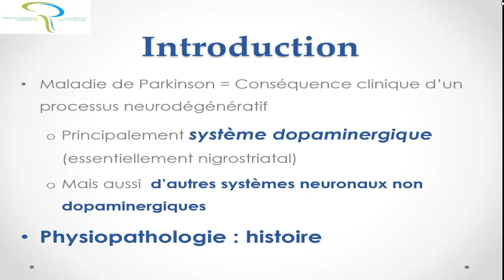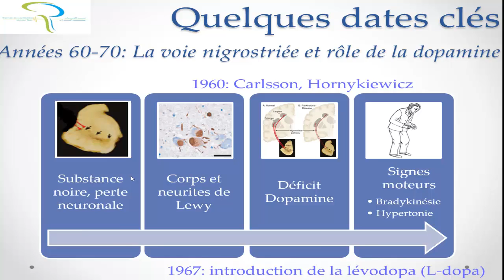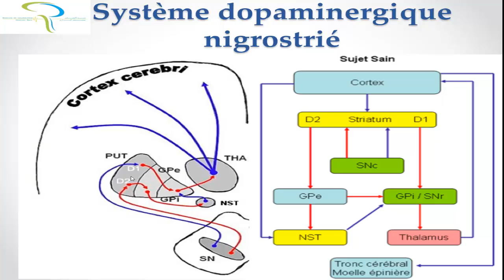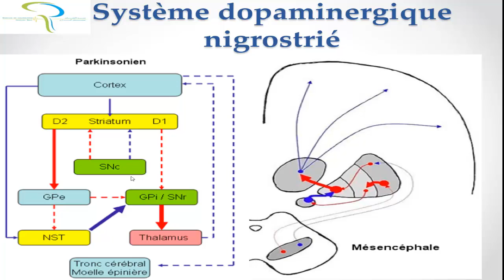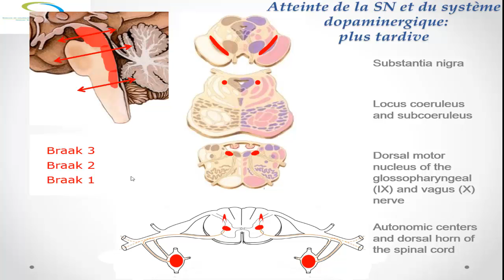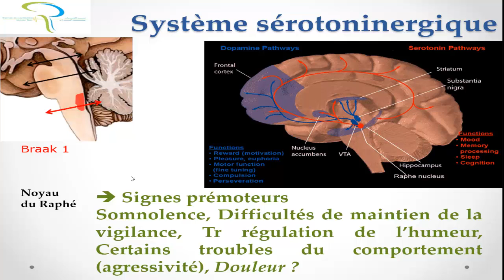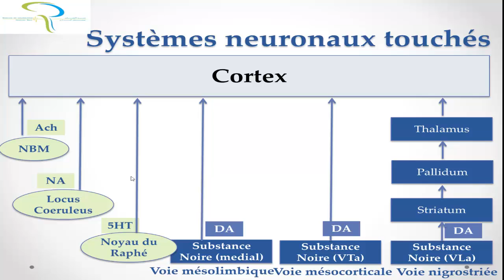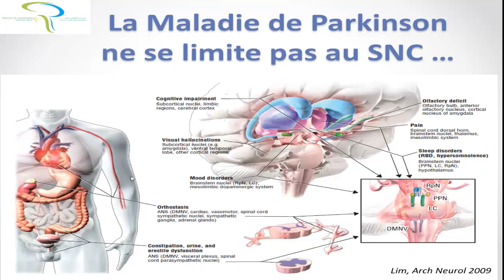Physiopathologie de la maladie de Pakinson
Physiopathologie de la maladie de Parkinson